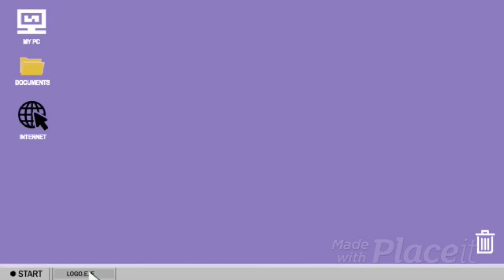Makeing-Of Glumanda with fuse beads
I used 1238 mini fuse beads for this picture.

425 H27 (Beige)
213 H02 (Cream)
198 H75 (Tan)
107 H21 (Light Brown)
79 H12 (Brown)
49 H17 (Grey)
25 H19 Transparent
24 H20 (Reddish Brown)
18 H18 (Black)
18 H03 (Yellow)
15 H70 (Light Grey)
13 H04 (Orange)
11 H01 (White)
10 H71 (Dark Grey)
9 H06 (Pink)
7 H60 (Teddybear Brown)
7 H28 (Dark Green)
6 H30 (Burgundy)
4 H31 (Turquoise)